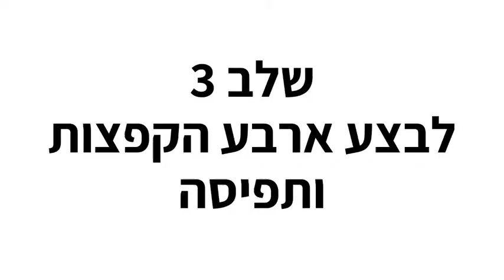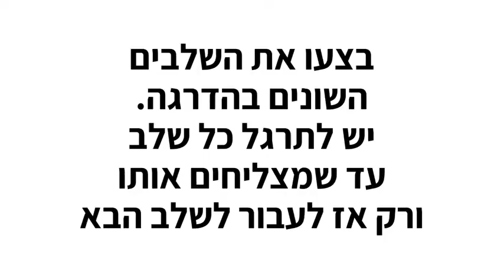אתגר הטניס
מוזמנים להתאמן ולנסות את האתגר.
הצלחתם?
שילחו לי את האתגר ל 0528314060.